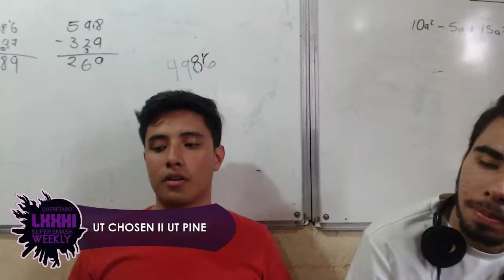LCA Weekly 82 Doubles - UT Pine | UT Chosen VS SF Loba | UT Mane - Winners Final